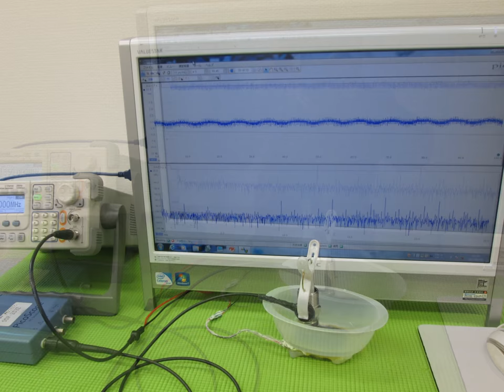超音波実験写真（超音波研究に関する実験写真） ultrasonic-labo